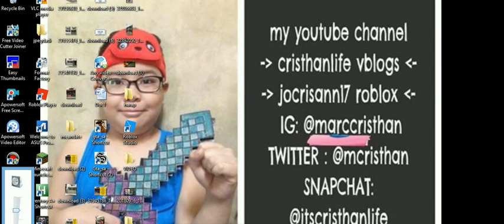roblox compilation 2 -12